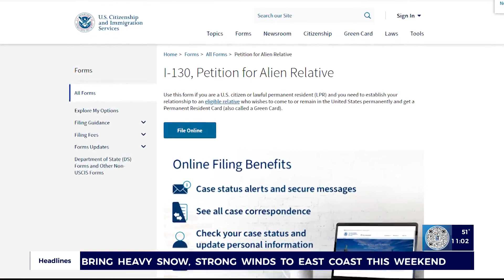'I cannot keep silent,' Las Vegas woman attempts to bring daughter to U.S. from Ukraine as war conti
'I cannot keep silent,' Las Vegas woman attempts to bring daughter to U.S. from Ukraine as war continues